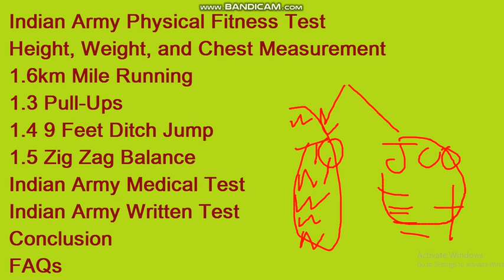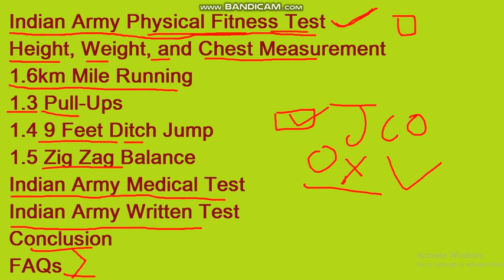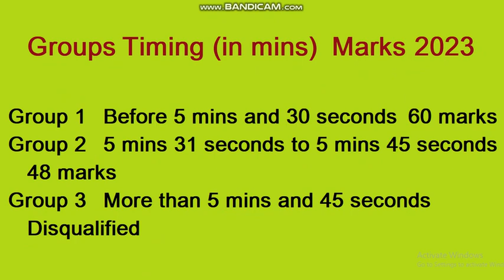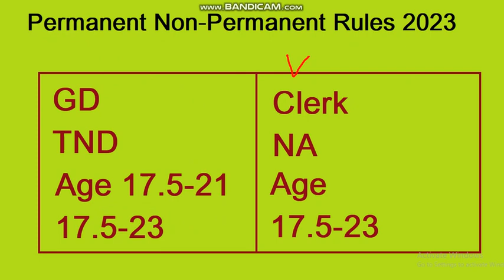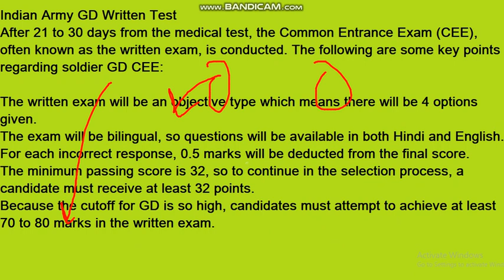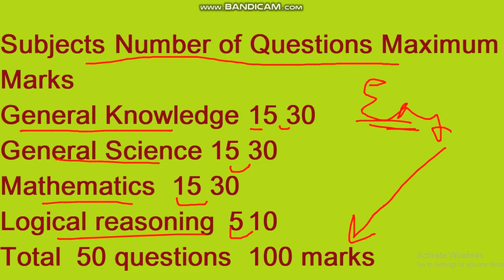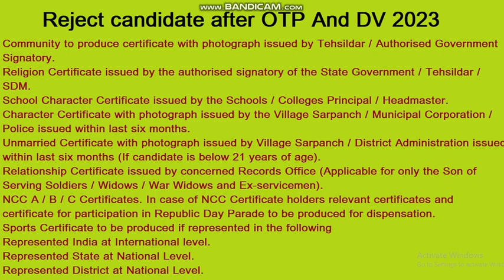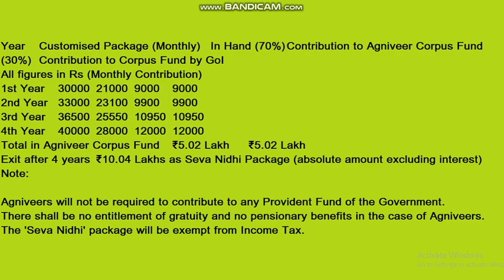अब कैसे होगी आर्मी अग्निवीर की भर्ती | Indian Army JCO Rank GD TND CLERK NA Selection Process 2023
अब कैसे होगी आर्मी अग्निवीर की भर्ती | Indian Army JCO Rank GD TND CLERK NA Selection Process 2023 Army agniveer GD selection process ab kaise Hogi Army Mein Bharti लड़के-लड़कियों ki indian army bharti 2023 army ki bharti kub aayegi ladko ki

Army agniveer mein kaun kaun se document lagenge Army agniveer ke liye age Kitni chahie army ki bharti Kaise army ki bharti Mein document kaun kaun se lagenge Army ke Bharti ka syllabus Kya Hoga Army Mein Kaise Bharti Ho इंडियन आर्मी का फॉर्म भरने के लिए क्या-क्या डॉक्यूमेंट चाहिए

About video